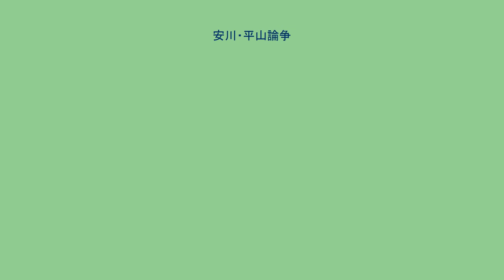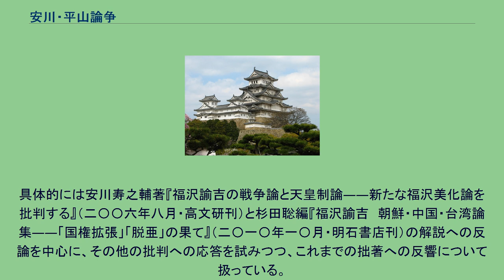安川・平山論争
安川・平山論争（やすかわ・ひらやまろんそう）は、2001年に名古屋大学名誉教授の安川寿之輔と静岡県立大学国際関係学部助手（当時）の平山洋との間でなされた論争のこと。
論争は「福澤諭吉がアジア諸国を蔑視していたかどうか」が問題となっておこなわれた。
さらに、福澤がアジア諸国を蔑視していた証拠とされる「時事新報論集」は無署名の論説から成るため、「時事新報の無署名論説を福澤が執筆したのかどうか」も議論された。
2001年は福澤諭吉の没後100周年に当たるため、福澤の再評価やイベント・関連出版などがおこなわれた。
『朝日新聞』は2001年1月11日に「オピニオン」欄で「新しい世紀を福沢諭吉の思想・精神で迎えよう」（船橋洋一）という記事を掲載した。
この記事に対して、安川は批判の手紙を送ったが、返答はなかった。
そのため、安川が編集局長宛に「朝日新聞の社員教育は一体どうなっているのか」という抗議文を送ったことが契機となり、同年4月21日の同紙「私の視点ウイークエンド」欄に論説「福沢諭吉 アジア蔑視広めた思想家」が掲載されることになった。
論説「福沢諭吉 アジア蔑視広めた思想家」の内容は、安川の『福沢諭吉のアジア認識――日本近代史像をとらえ返す』（高文研、2000年）の要約であった。
2001年4月21日の『朝日新聞』に掲載された安川の論説「福沢諭吉 アジア蔑視広めた思想家」に対して、平山が反論「福沢諭吉 アジアを蔑視していたか」（同年5月12日付同紙）を掲載したことで、「安川・平山論争」が始まった。
『朝日新聞』紙上の「私の視点　ウイークエンド」での論争は以下のとおりである。
同年5月21日に安川は慶應義塾大学で講演をおこない、講演資料で「福沢論争 批判は事実に基づいて」という再反論を掲載した。
この資料に対して、5月30日に平山は再々反論をおこなった。
さらに、5月30日から6月26日の間に、安川と平山との間で往復で3回の意見交換が書簡でおこなわれた。
意見交換の中で、平山は公開書簡「福沢論争 事実としての『福沢全集』」において、安川が『福澤諭吉全集』（岩波書店、1958年-1964年）の8巻から16巻までを占める「時事新報論集」を無条件に受け入れているのは不自然であるという意見を述べた。
この意見に対して、安川は無署名の論説から成る「時事新報論集」を編纂した石河幹明の作業は確実であり、「侵略的思想家としての福沢像にも揺るぎがない」との意見を述べた。
この意見に対して、平山は 福沢批判者の多くが、福沢自身の言葉は信じようとしないのに、石河著の『福沢諭吉伝』と同編「時事論集」は全面的に信頼するというのはどうしたことなのであろうか。
— 平山洋、平山 2004、241頁 と批判し、こうした傾向を「石河への盲目的愛」と名づけて、公開書簡「なぜ安川寿之輔はかくも石河幹明を愛するのか？」を発表した。
この批判に対して、安川は おそらく日本ではもっともきびしい福沢諭吉評価をしている一人の安川に、その福沢と一心同体ともいえる「忠実そのものの弟子」であった「石河への盲目的愛」などあろうはずはない。
— 安川寿之輔、安川 2006、34頁 と反論した。
その後、平山は慶應義塾福澤研究センターで文献の調査をおこない、2002年5月から『福沢諭吉の真実』の執筆を始めた。
同書が完成したのは2003年4月で、2004年8月20日に文藝春秋から発行された。
同書の「はじめに」で、平山は「現行版『全集』のうち第七巻までの著作と、第八巻から第一六巻の「時事新報論集」とは、そこに収められた経緯が全く異なっている」ことを重大視して、 すなわち第七巻までは署名入りで公刊された著作であるのに対して、「時事新報論集」はその大部分が無署名であり、大正版『福沢全集』（一九二五〜二六）と昭和版『続福沢全集』（一九三三〜三四）の編纂者であった弟子の石河幹明が『時事新報』の紙面から選んだものを、そのまま引き継いで収録しているに過ぎない。
現行版『全集』（一九五八〜六四）の第一六巻には福沢の没後数ヵ月してから掲載された論説が六編収められているのであるが、これらを本人が書けたはずがないのは言うまでもないであろう。
— 平山洋、平山 2004、10頁 と指摘した。
安川は、平山の『福沢諭吉の真実』と、その理論的な根拠となる井田進也大妻女子大学教授（当時、現・名誉教授）の『歴史とテクスト――西鶴から諭吉まで』（光芒社、2001年）とを批判した『福沢諭吉の戦争論と天皇制論――新たな福沢美化論を批判する』...